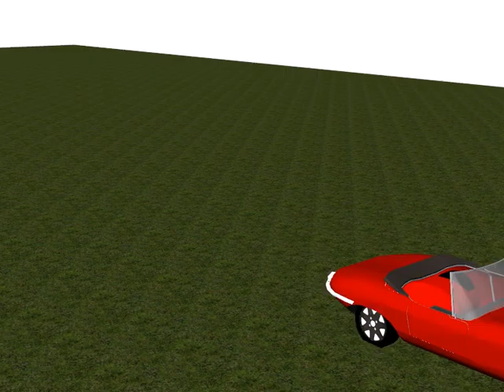Chassis 1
Easy chassis for Iclone 5 and 6